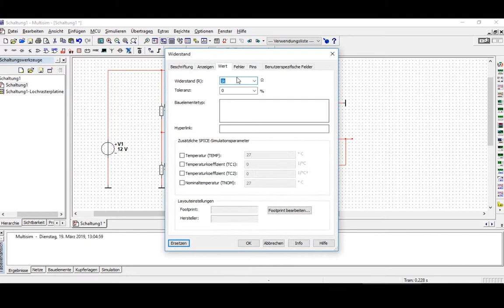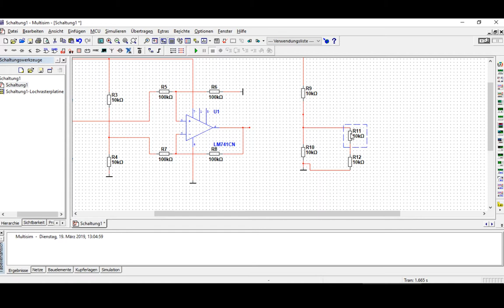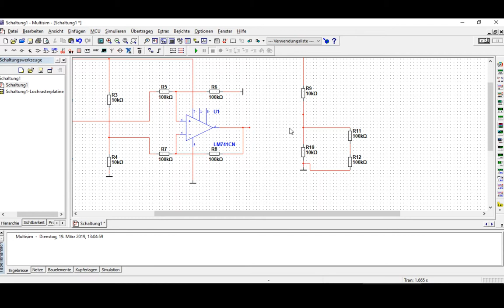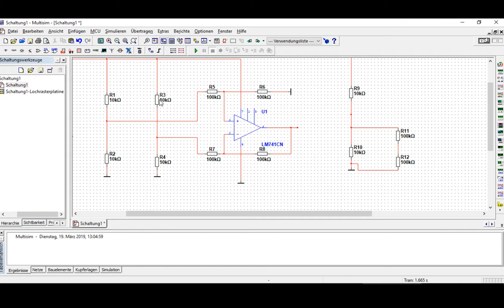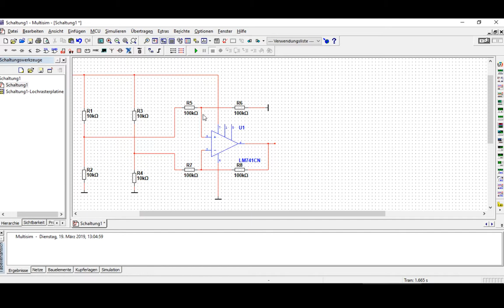Belastung der Brückenschaltung durch den Differenzverstärker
Auswirkung endlicher Eingangswiderstände eines Differenzverstärkers am Beispiel der Belastung einer Brückenschaltung